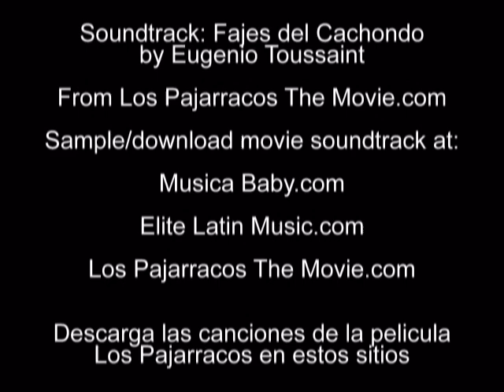Fajes del Cachondo Slideshow Sample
Descarga las canciones de la pelicula en cualquiera de los sitios que se anuncian al final de esta muestra